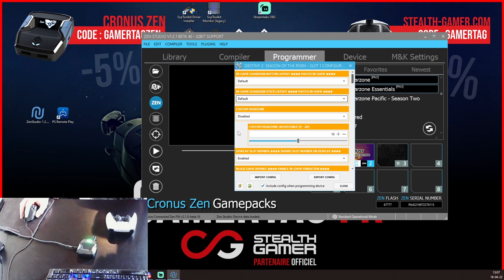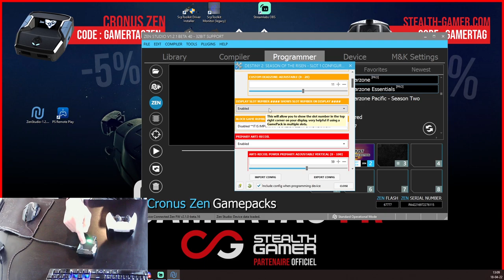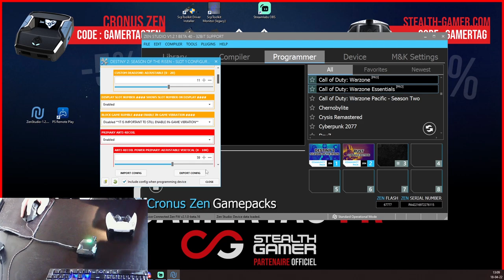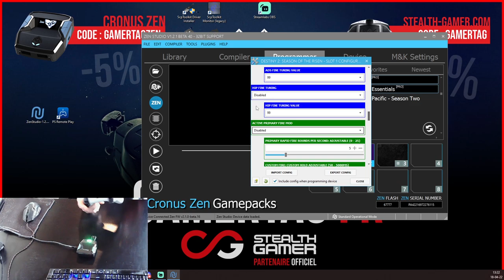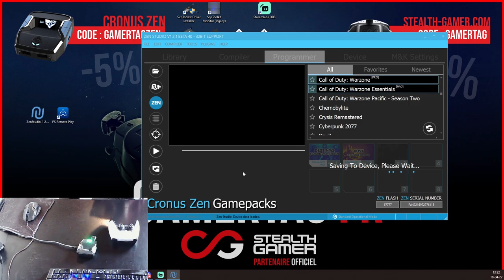Tuto CronusZen - Destiny 2 Gamepack